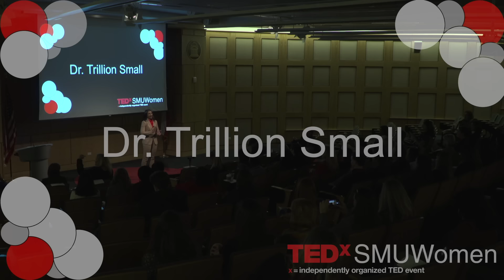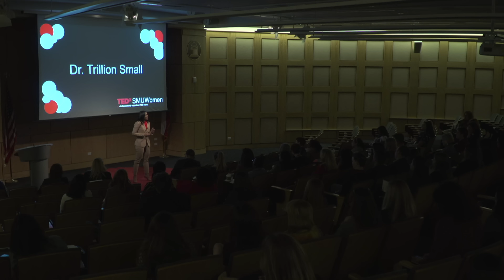Overcoming the Fear of Love | Trillion Small | TEDxSMUWomen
Do you have love on the brain? Well, for some, love can be frightening if you’ve tried it and it failed. This talk explores how we can become fearful of love and how to overcome that fear so that you can continue to build that healthy relationship you desire.  Trillion Small has a Ph.D. in Clinical Counseling and is an adjunct professor at The University of Texas at Dallas in the Behavioral & Brain Sciences Department. She is a Licensed Marriage and Family Therapist and a certified John Maxwell leadership coach. She is the owner of Attachment Leadership, LLC where she provides customized wellness & leadership development programs, emotional intelligence corporate training, and youth development curriculum. Additionally, she is the author of 5 books. This talk was given at a TEDx event using the TED conference format but independently organized by a local community.